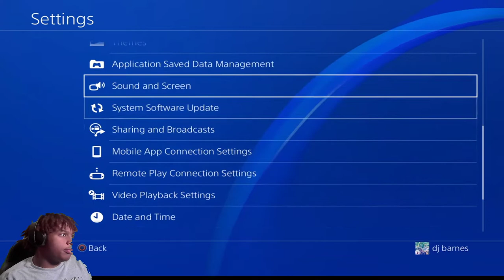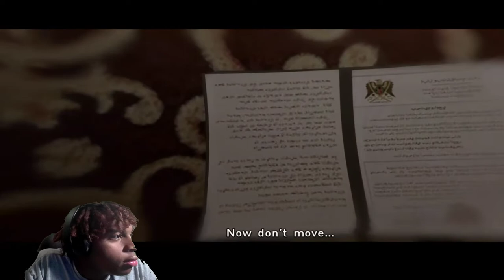IT GETS TOO REAL | Beyond Two Souls | Lets Play - Part 1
What up, yall! Today we're on this "Beyond Two Souls | Lets Play - Part 1", a play through of QuantumDreams decision based classic.

gaming, reactions let’s play videos and fire ass content every week!